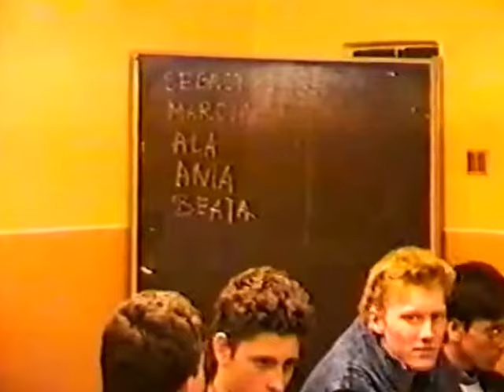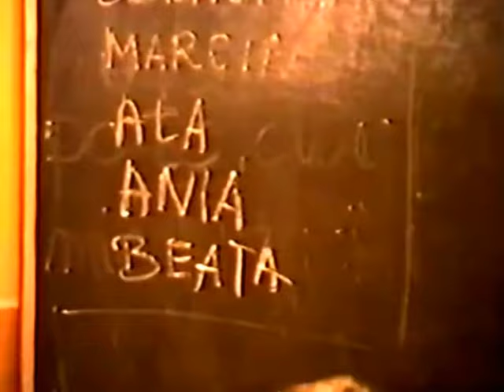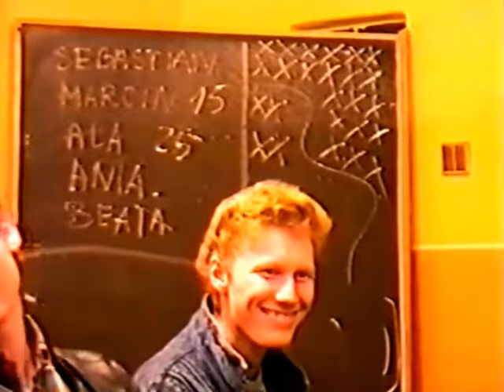POCZĄTKI KSM LESZCZYNY 1993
Zebranie założycielskie - 18 kwietnia 1993 - parafia św. Andrzeja Boboli w Leszczynach -  Katolickie Stowarzyszenie Młodzieży Oddział w Leszczynach - Archidiecezja Katowicka.